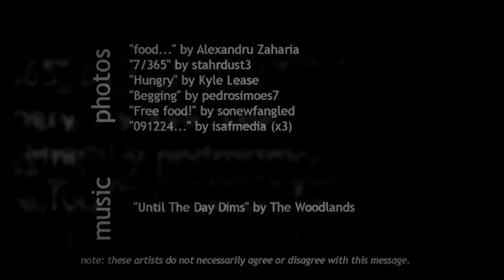The Sacrifice of Fasting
When people fast they usually give up something, like food.  But fasting means so much more than just sacrificing that one thing.

6 "Is not this the kind of fasting I have chosen:
to loose the chains of injustice
   and untie the cords of the yoke,
to set the oppressed free
   and break every yoke?
7 Is it not to share your food with the hungry
   and to provide the poor wanderer with shelter—
when you see the naked, to clothe them,
   and not to turn away from your own flesh and blood?
Isaiah 58:6-7